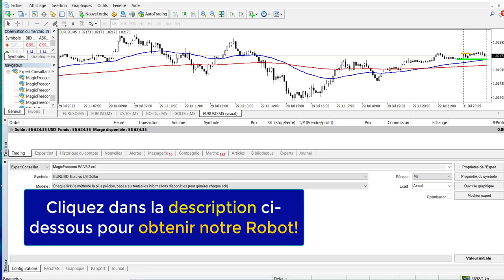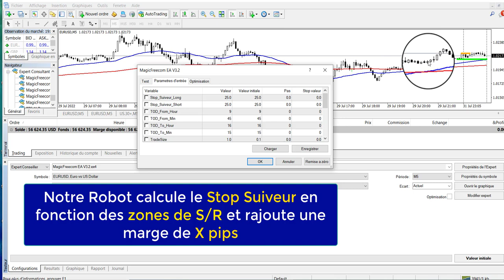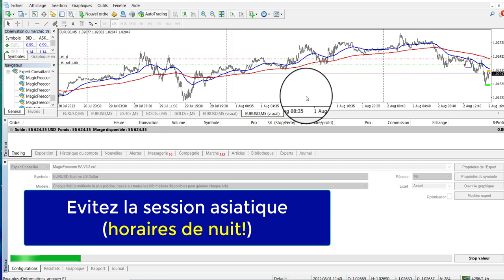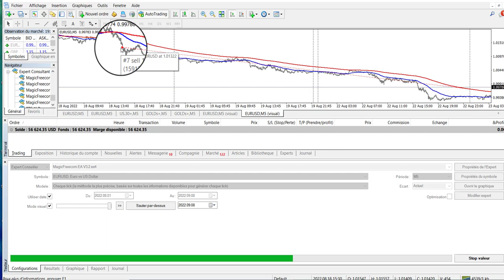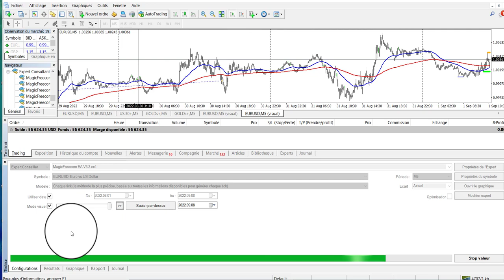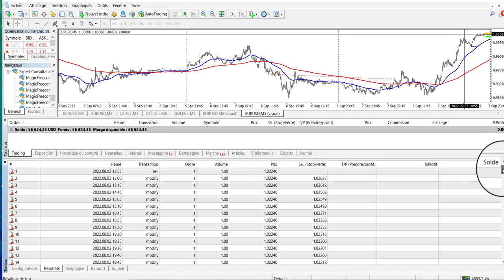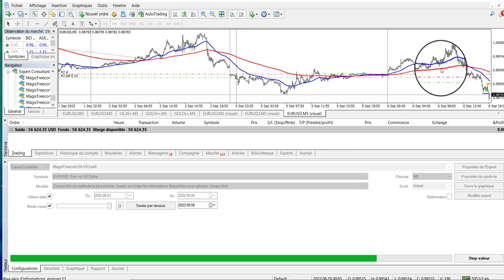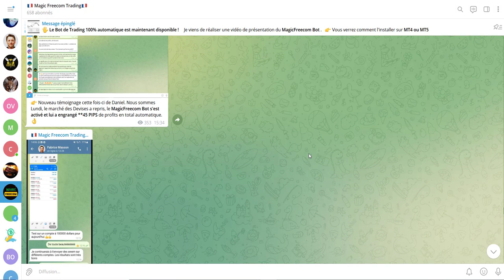+3,450€ de Profits sur EURUSD Grâce à ce Robot de Trading MT4 !